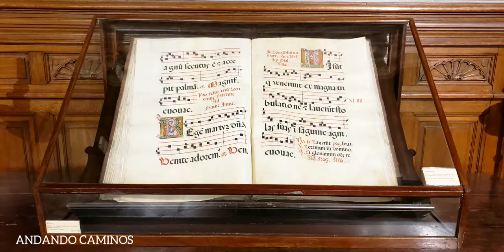"Museo Nacional de Arte Decorativo" *Palacio Errázuriz*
Presentación Fotográfica del Museo NDAD. Ph. Norma Marin.
El Museo Nacional de Arte Decorativo ubicado en la Avenida del Libertador 1902 de la Ciudad de Buenos Aires fue creado en 1937 por la adquisición de parte del estado del edificio que fuera el Palacio Errázuriz de Don Matías Errázuriz Pereira Chileno junto a sus colecciones de objetos de arte. Wikipedia

El edificio, construido entre los años 1911 y 1916, es de estilo neoclásico francés. Obra del arquitecto René Sergent.
El Museo depende del Ministerio de Cultura de la Nación.